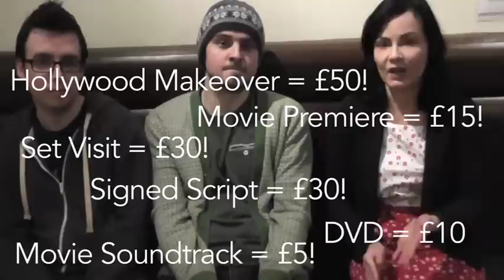One Year Later - Pledge Video - 50% Update!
Writer/director Fraser Coull joins producer Claire Mcguire and actor Mark Wood to offer an update on the progress of crowd funding their supernatural rom-com "One Year Later" starring April Pearson, Simon Weir, Tam Toye and Mark Wood. We're 55% funded with 19 days to go to hit 100% pledge